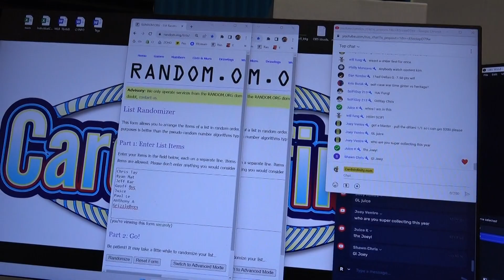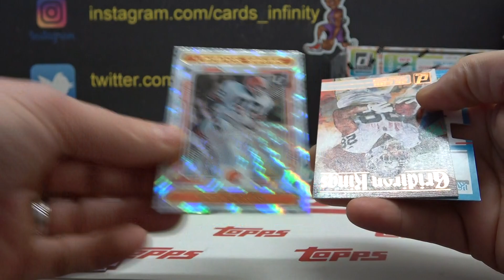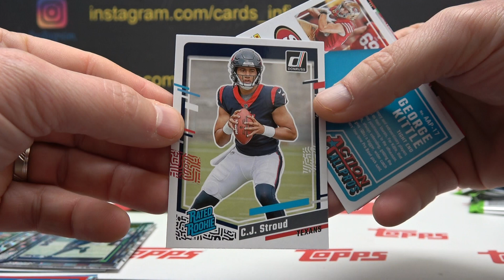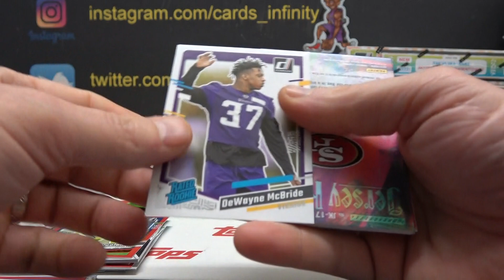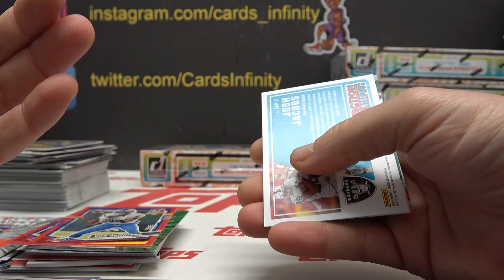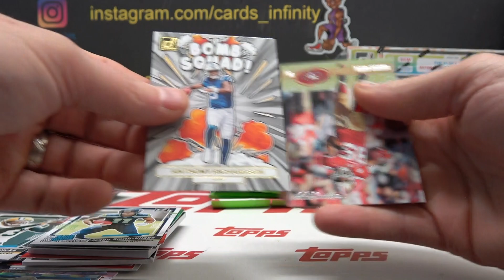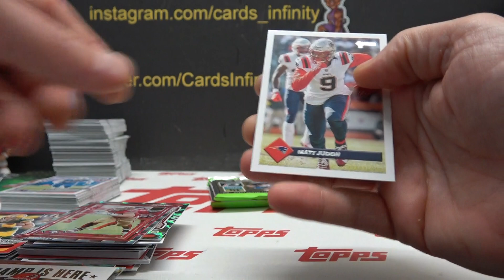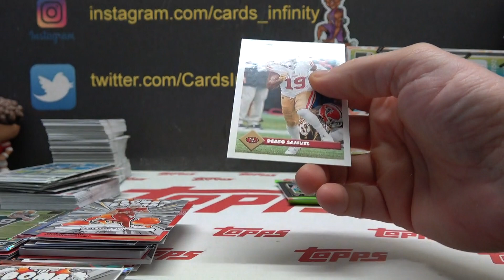2023 Donruss NFL Football 2 Hobby Box Division GB